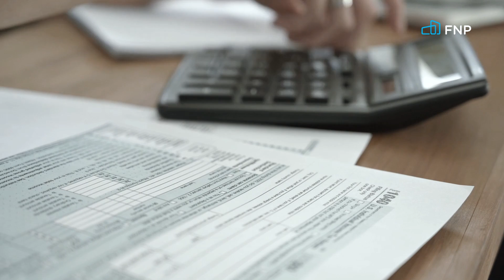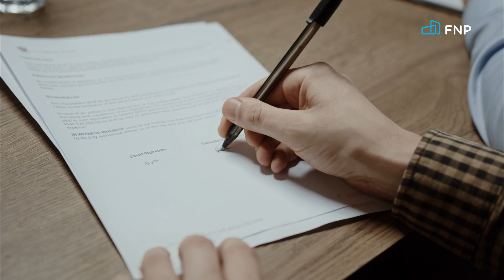Jakie są najlepsze formy finansowania mieszkania na rynku pierwotnym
W dzisiejszym odcinku dowiesz się, na co zwrócić uwagę przy wyborze kredytu hipotecznego. Powiemy Ci, co składa się na całkowity koszt kredytu oraz wyjaśnimy, jakie są składniki jego oprocentowania. Poznasz tajniki cross-sellingu usług, a także podpowiemy, czy warto zawrzeć w umowie deweloperskiej prawo do cesji. I najważniejsze: poznasz korzyści harmonogramu 10/90 i zdecydujesz, czy warto skorzystać z takiej opcji.

0:00-0:25 Zapowiedź odcinka
0:25-1:05 Tytułem wstępu: co jest najważniejsze dla kredytobiorcy?
1:05-2:47 Co to jest kredyt hipoteczny? Elementy kosztów kredytu. Składniki oprocentowania.
2:48-3:35 Co wziąć pod uwagę decydując się na kredyt hipoteczny?
3:36-4:25 Co to jest cross-selling usług?
4:26-4:55 Analiza ofert kredytowych: zakup mieszkania dla siebie lub na wynajem.
 4:56-6:16 Czym jest cesja nieruchomości
6:17-6:42 Prawo do cesji w umowie deweloperskiej
6:43-8:28 Harmonogram 10/90: na czym to polega? Jakie daje korzyści?
8:29-9:04 Podsumowanie

Dowiedz się więcej z naszej strony i Fanpage
flipnapierwotnym.pl